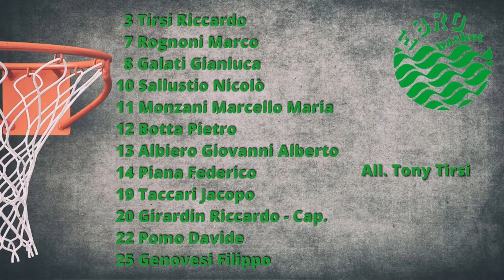Ebro Basket Milano vs Basketown Milano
Gara 2 - 1°Turno Playoff Gold, del Campionato di Serie D Pallacanestro Regionale Lombardo Federazione Italiana Pallacanestro - Italia tra Ebro Basket Milano e Basketown Milano da disputatarsi Domenica 7 Maggio 2023 ore 18.45 presso Palestra Forza e Coraggio , Milano (Italia)